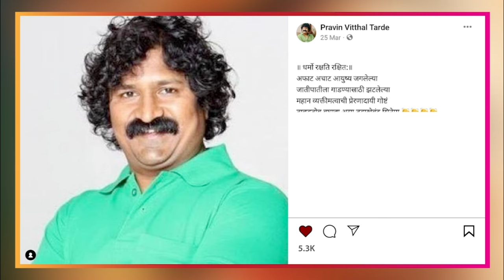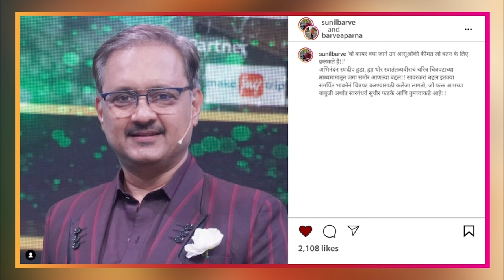स्वातंत्र्यवीर सावरकर सिनेमा | मराठी कलाकारांच्या प्रतिक्रिया | नक्की पाहा | Fillamwala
विनायक दामोदर सावरकर म्हणजेच स्वातंत्र्यवीर सावरकर यांच्या जीवनावर आधारित ‘स्वातंत्र्यवीर सावरकर’ हा सिनेमा आपल्या लाडक्या मराठमोळ्या कलाकारांनी तर पाहिला पण तुम्ही पाहिलात का? कमेंट करून नक्की सांगा...👇👇👇